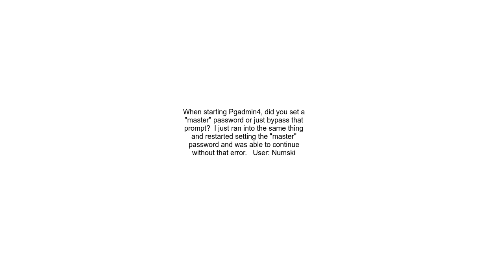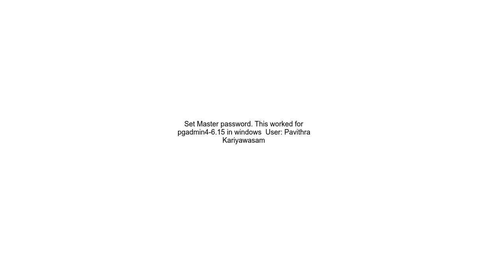What is &quot;crypt key missing&quot; error in Pgadmin4 and how to resolve it